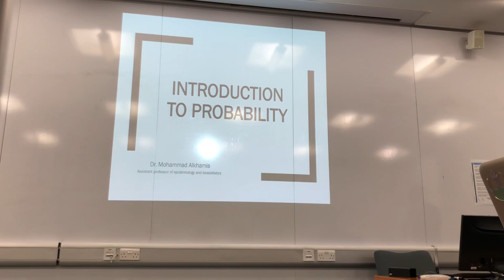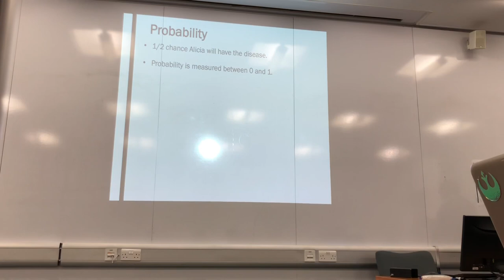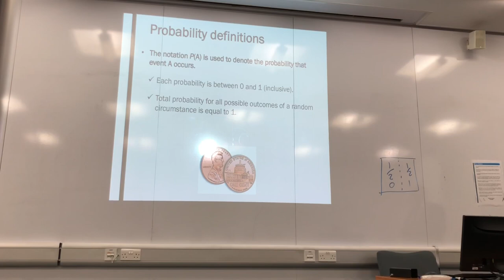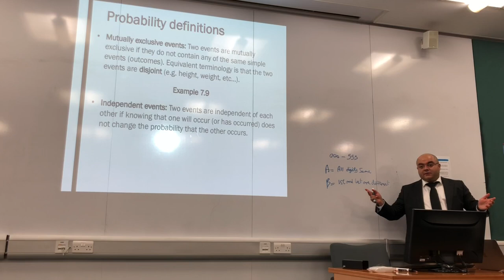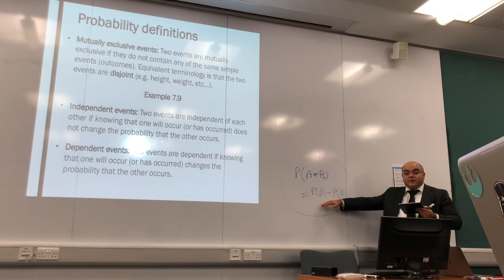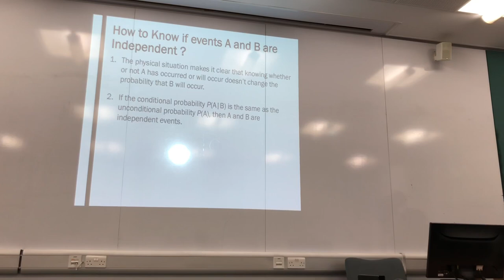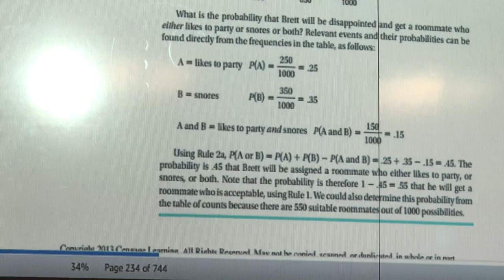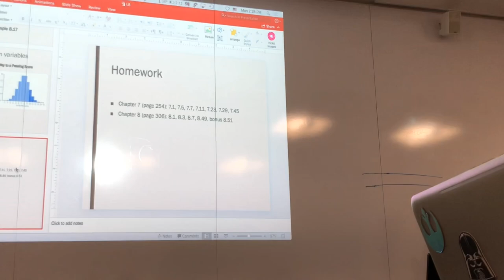LECTURE 7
lecture 7 data and statistics